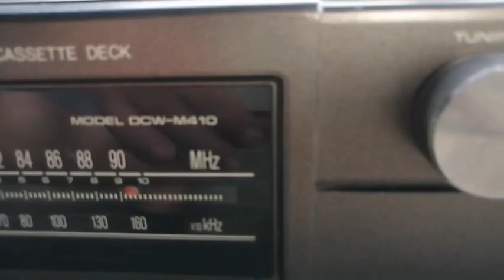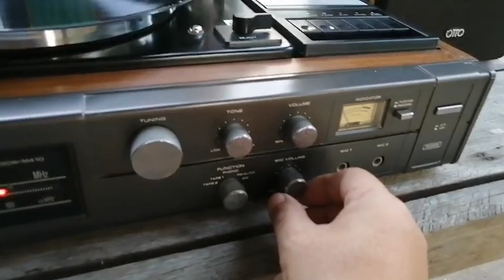SANYO OTTO DCW - M410 (ทดสอบ คลิป 2)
STEREO SYSTEM TURNTABLE WITH RADIO & CASSETTE DECK